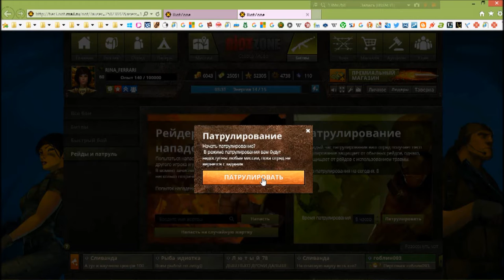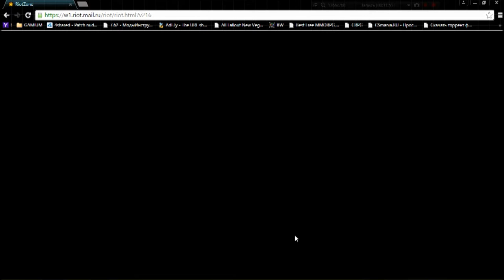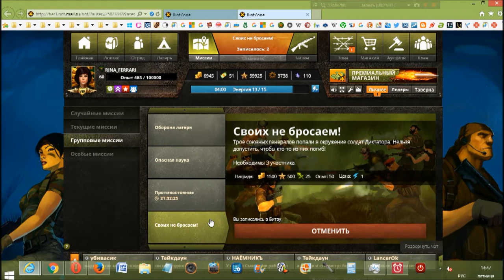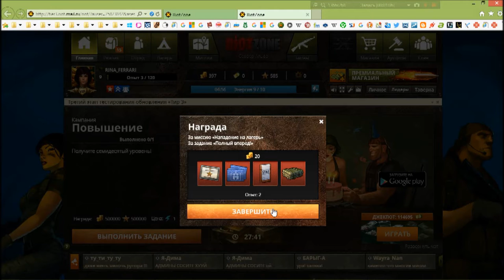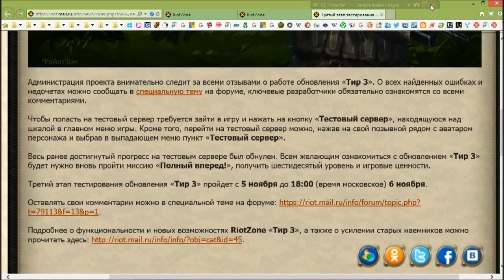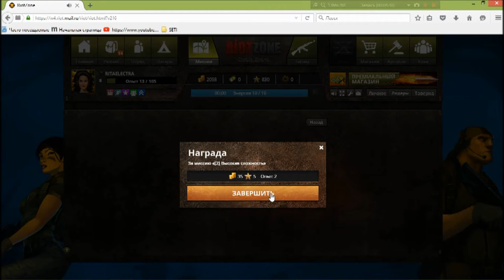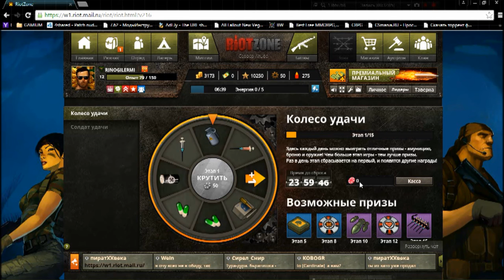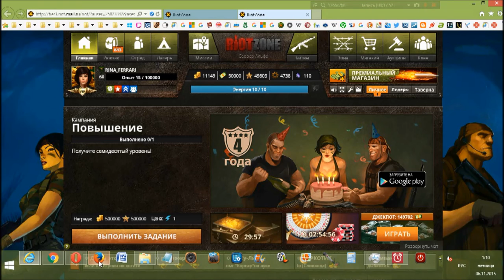4 RiotZone browser rts rpg George IV Kostandi